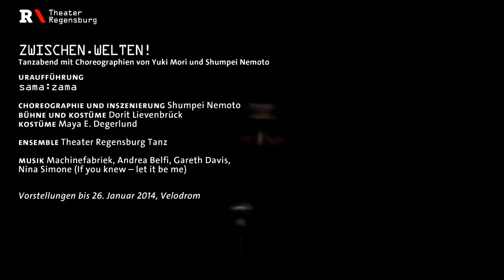Zwischen.Welten! Trailer | Theater Regensburg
Zwei Choreographen. Ein Abend. Zwei Welten. Und das, was dazwischen liegt:

„Am Rand der Stille": Plötzlich und ohne Warnung verlässt eine Frau ihren Mann. Sie geht und zurück bleibt eine Lücke im gewohnten Leben. Aber wohin ist sie gegangen? Sucht sie einen Neuanfang? Einen anderen Mann? Oder ist sie gestorben? Tanzchef Yuki Mori zeigt in magisch-realistischen Bildern, was passiert, wenn ein Mensch einfach aus seinem Leben verschwindet. Inspiriert
von den Grenzgängern aus Haruki Murakamis Romanen, begibt er sich auf eine existentielle Suche nach einem Leben auf der anderen Seite der Wirklichkeit.

„sama:zama": Für den zweiten Teil des Abend hat Yuki Mori den Gastchoreographen Shumpei Nemoto eingeladen. Seine Choreographien
waren u.a. in Tokio, Ludwigshafen und München zu sehen.
Der Titel des Stückes stammt aus dem Japanischen und ist vieldeutig zu interpretieren. Die beiden Worte „sama" und „zama" fassen den Gegensatz zwischen einem subjektiv empfundenen Zustand und einem -- objektiv vorhandenen -- Raum zusammen.
Nemoto lotet in seiner hintergründigen Studie die Bedeutung der Wahrnehmung von räumlichen und emotionalen Zuständen aus.

Besetzung:

Am Rande der Stille (UA)
Frau: Andrea Vallescar / Harumi Takeuchi
Mann: Alessio Burani / Shota Inoue
Die andere Frau: Ljuba Avvakumova / Pauline Torzuoli
Frau im Regenmantel: Ina Brütting
Alter Ego: Riccardo Zandonà / Fabian Moreira Costa
Schwarze Schatten: Harumi Takeuchi, Pauline Torzuoli, Fabian Moreira Costa, Claudio Costantino, Shota Inoue, Riccardo Zandonà

sama: zama (UA)
Ensemble Theater Regensburg Tanz

Premiere:
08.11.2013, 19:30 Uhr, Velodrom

Weitere Vorstellungen:
10./12./13./19./20./21. November 2013, jeweils 19:30 Uhr
2./3./4./22./23./24./26. Januar 2014, jeweils 19:30 Uhr

Einführungsveranstaltungen am 19.11. und vor allen Januar-Vorstellungen um 19 Uhr